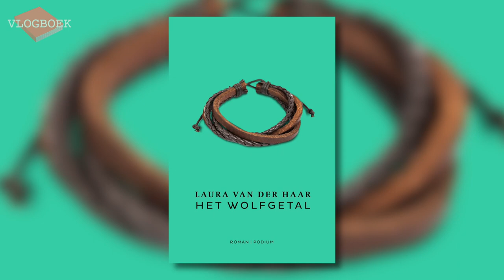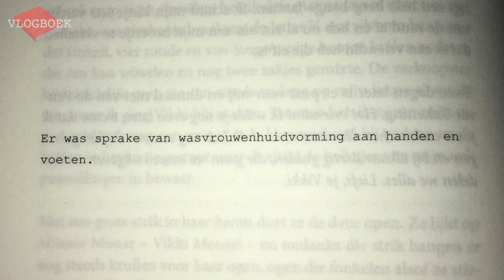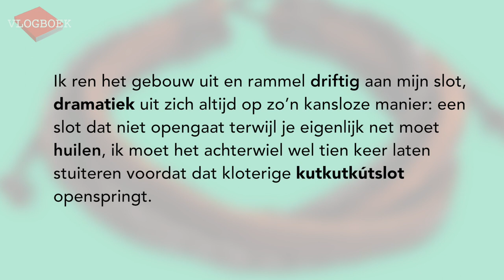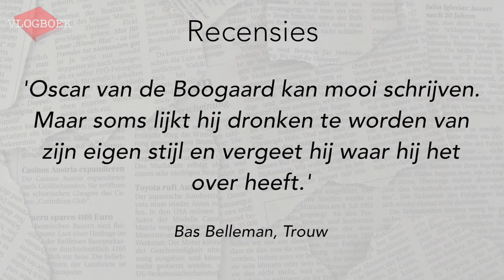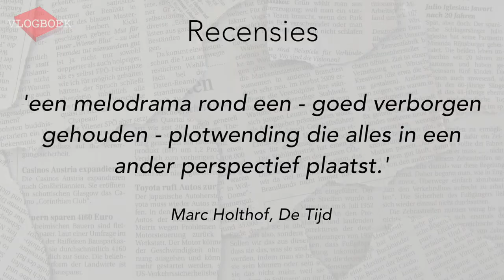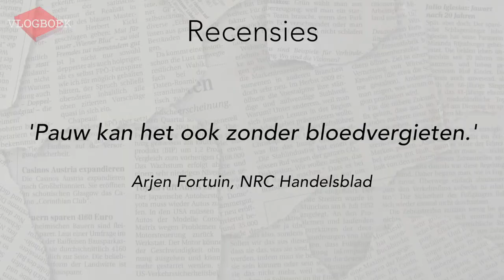Laura van der Haar / Oscar van den Boogaard / Marion Pauw - VLOGBOEK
In deze video bespreekt Jörgen de volgende drie boeken:
Laura van der Haar - Het wolfgetal
Oscar van den Boogaard - Meer dan een minnaar
Marion Pauw - De wilden